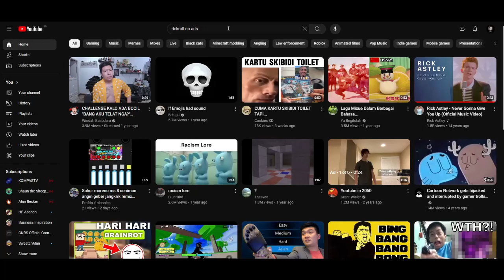Trying To Rickrolling anymore..